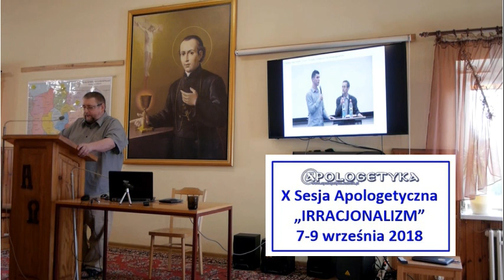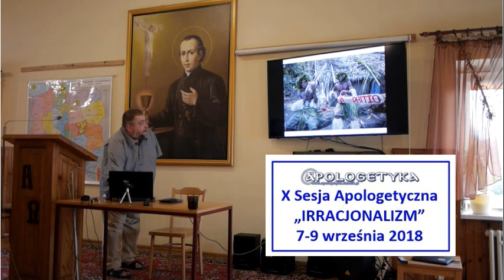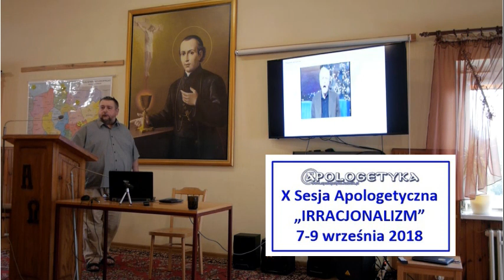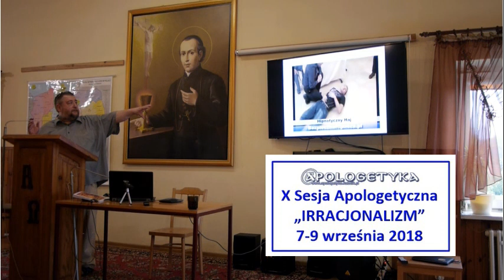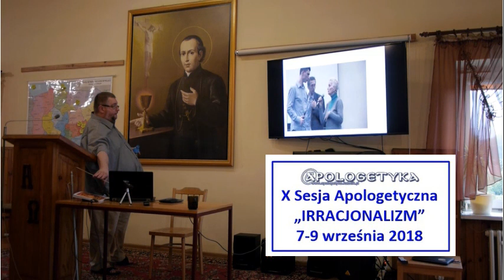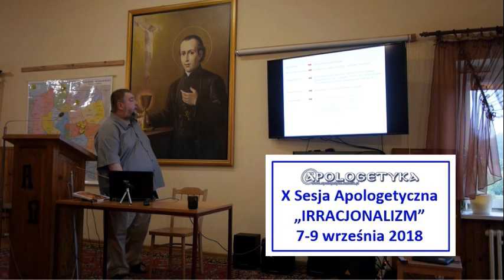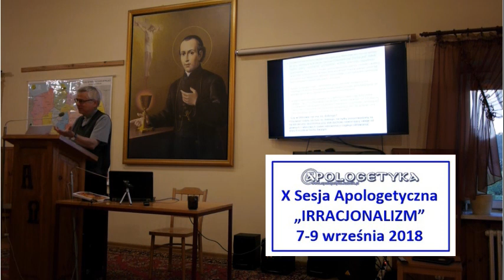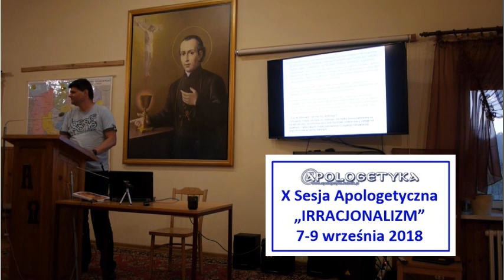Odnowa w Duchu Świętym a pentakostalizm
Czy Odnowa w Duchu Świętym została/zostanie pochłonięta przez pentakostalizm (protestantyzację w duch zielonoświątkowym)
Marek Piotrowski
X Sesja Apologetyczna - Irracjonalizm
Ożarów Mazowiecki 2018